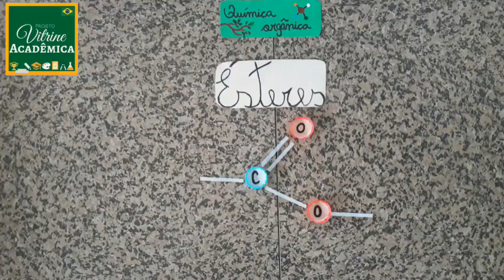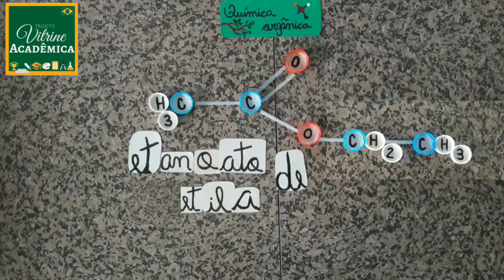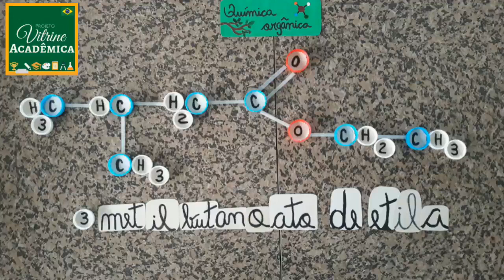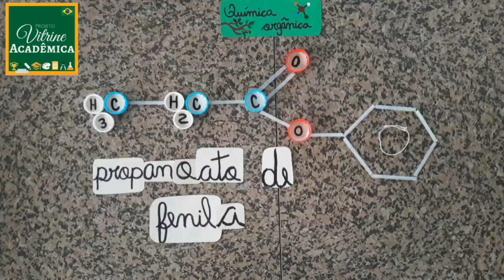ÉSTERES - QUÍMICA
Sou Samara Caetano monitora de química aqui do canal. Gostou da aula?